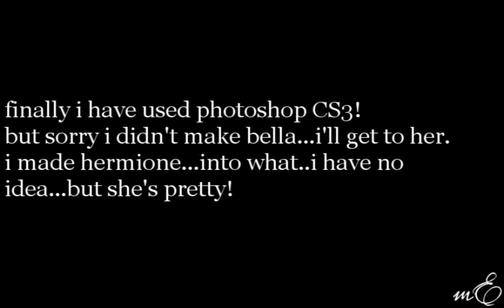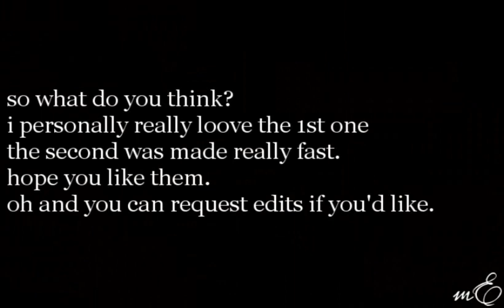photoshopped hermione!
yeah i got bored and i wanted to use photoshop so i did these lol...enjoy